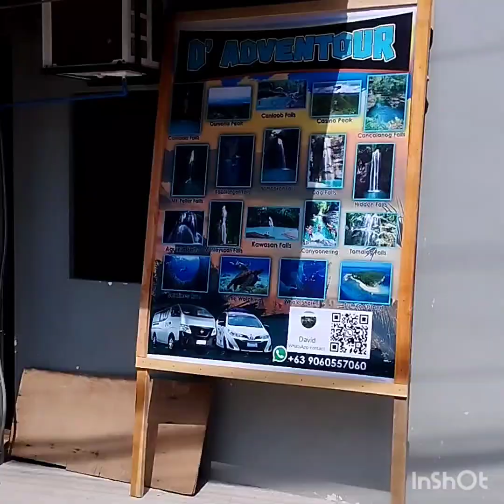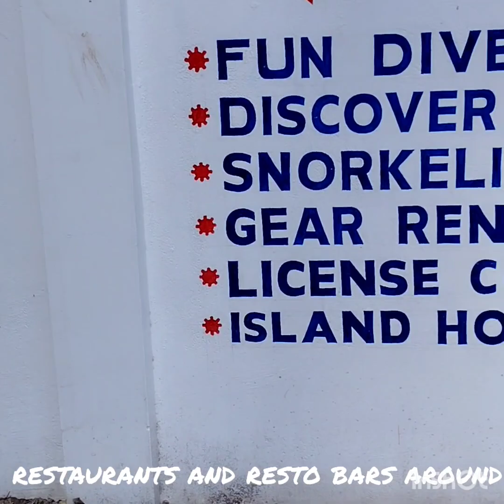MoalBoal Beach in Cebu City